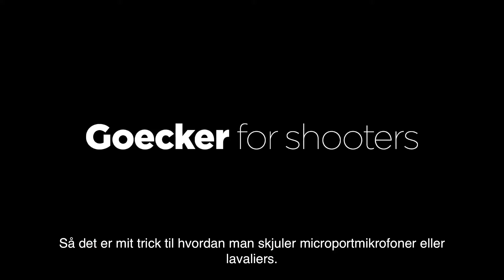Sådan skjuler du din lavaliermikrofon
Er du træt af at se din lavaliermikrofon stikke op over skjortekanten? Se hvordan Nicolai Brix bruger de smarte Bubblebee til at skjule sin lavaliermikrofon.